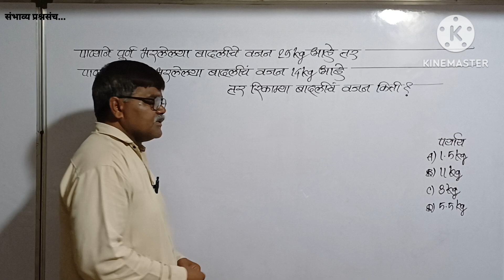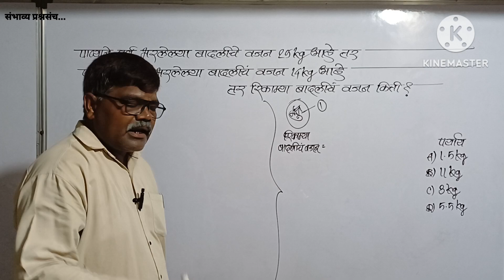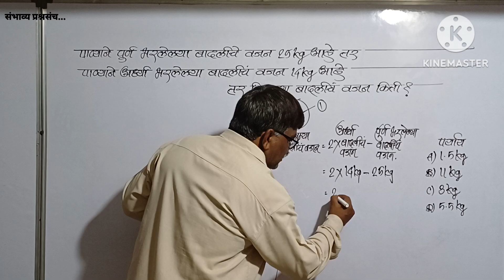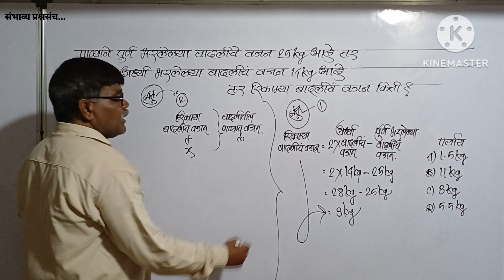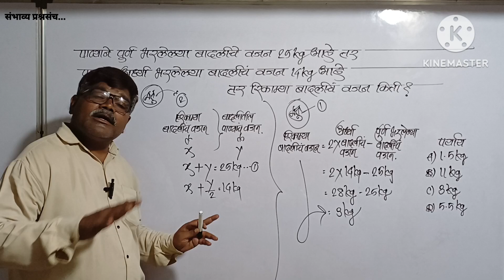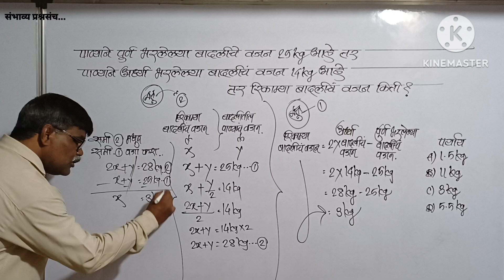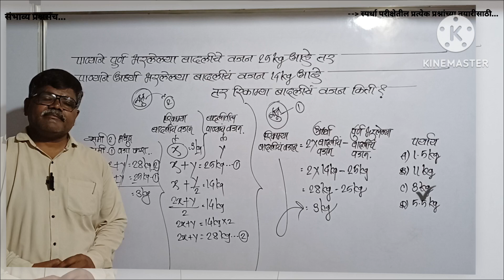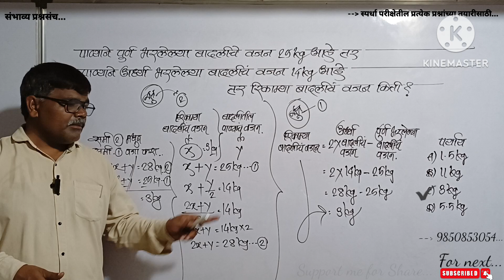पाण्याने पूर्ण भरल्या बादलीचे वजण 25kg त पाण्याने अर्ध्या भरल्या बादलीच वजण 14kg त रिकाम्या बादलीचे